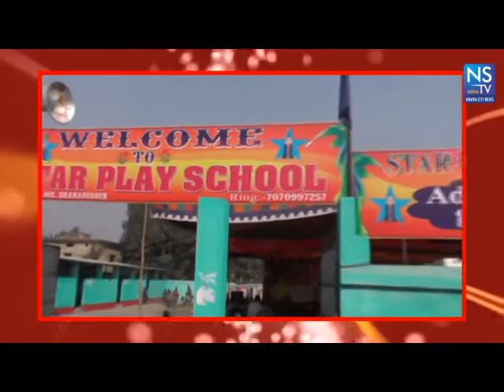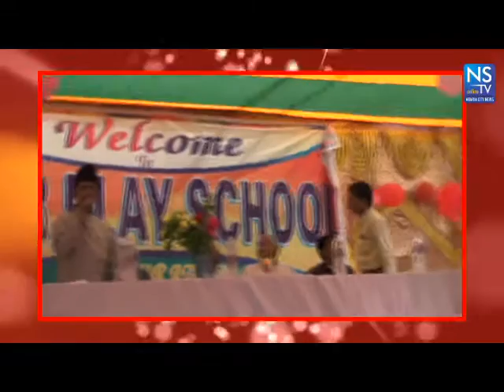STAR PLAY SCHOOL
NS Computers Araria Bihar,